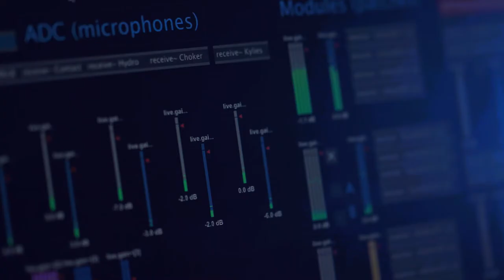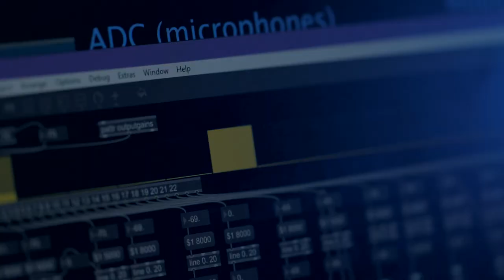[whalesong] | Xavier Velastín | Watershed/Mayk Winter Artist Residency 2020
A sound performance on choice, voice and our impending doom.

Subversive, submersive sonic journey about the noise in the oceans. Technologist and water freak XVelastín presents a human-computer duet of stories from the sea with a fluid structure based on the calls of marine mammals. Unpredictable, moving and passionate, [whalesong] is a challenge to humanity’s violation of the natural world, a celebration of the planet’s diversity, and a playful exploration of our relationship with technology. The perfect show for those who hate plastic and love blowholes.

[whalesong] was developed with the support of Watershed and MAYK's Winter Residency programme 2020, and Theatre Deli (London).

About Watershed:
Bringing you new short films, insights into the world of cinema, and the latest experiments in art and technology from Watershed.